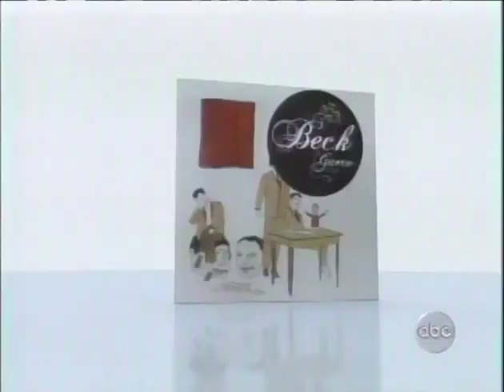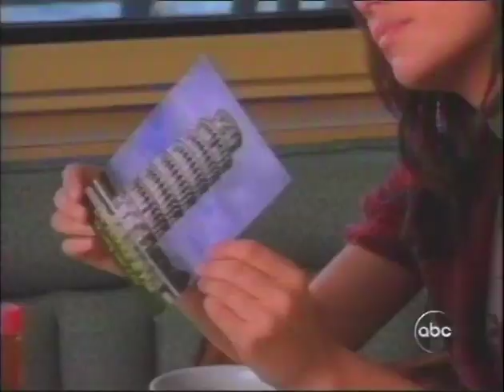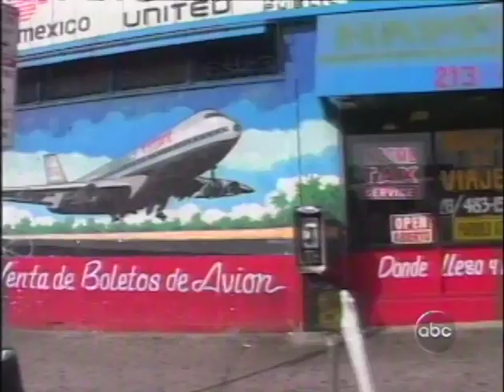Summit 1 Unit 2 Part 1)